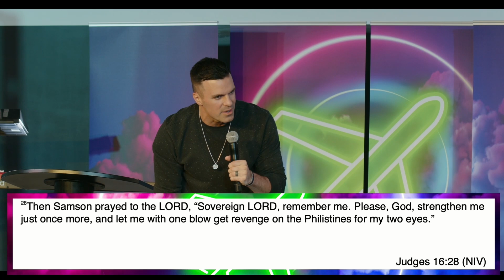"What You See Is What You Get" | Believe The Impossible: Take Off | Pastor Chad Hampton